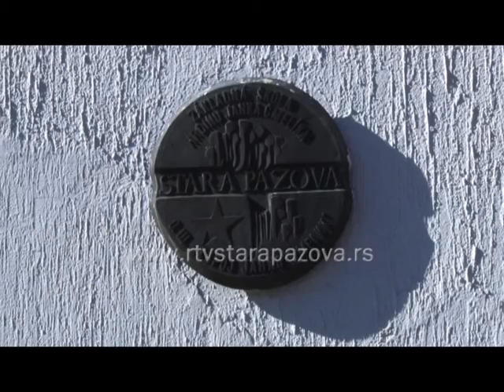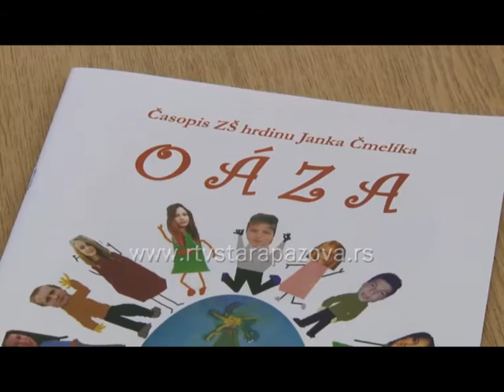Poseta Jana Varšo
Jan Varšo, predsednik Kancelarije za Slovake u  dijaspori  posetio je danas Staru Pazovu, kada je imao susrete sa predstavnicima Slovačke evangeličke crkve i škole Janko Čmelik. Prošle godine je Kancelarija finasijski pomogla realizaciji 4 projekta u  ovoj školi, koja je i ove godine podnela takođe 4 projekta, koji su sada u razmatranju.